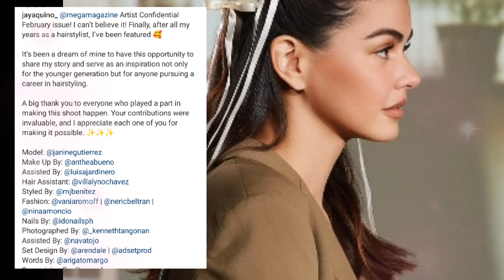JANINE GUTIERREZ PANG INTERNATIONAL ANG BEAUTY! HAIRSTYLIST SOBRANG GRATEFUL !